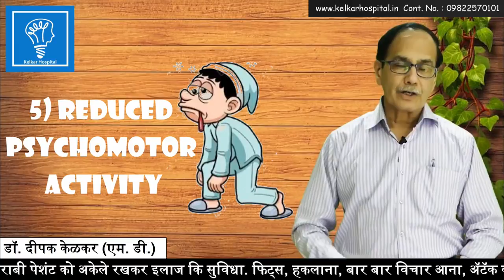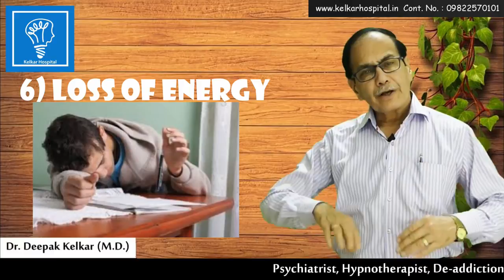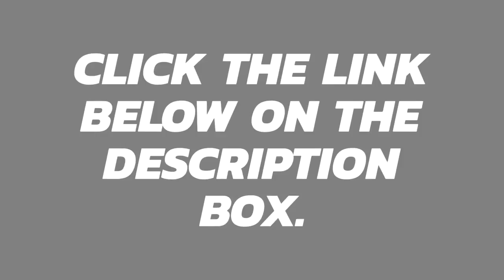9 Symptoms Of Depression That You Should Be Aware Of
Do you know anyone who is in depression right now? So, this video will show how will you know if that person is in depression. These are the 9 symptoms of depression.